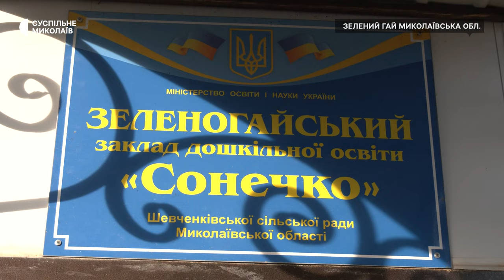Як на Миколаївщині відбудовують колишнє прифронтове село Зелений Гай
На Миколаївщині відновлюють село Зелений Гай. У 2022 році населений пункт майже дев'ять місяців був прифронтовим. Внаслідок російських обстрілів пошкоджені та зруйновані будинки й інфраструктура.